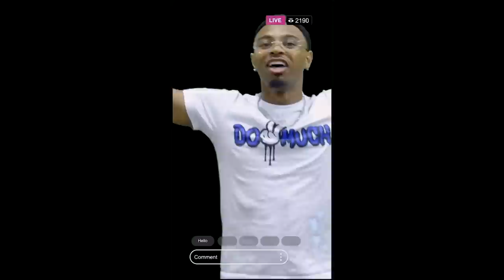THE CALI KICKBACK | FT MONEYBAG MAFIA | HOSTED BY LEWIS BELT | 08.16.23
See Lewis Belt Live ! 🎟🎟👇🏾👇🏾

0:00 welcome to the Cali kickback pre pod
04:30 official welcome moneybag mafia to the podcast !
06:40 does atl know the difference between LA and the Bay
08:25 not going to Africa
10:46 the club in tulum is different
14:10 women in ATL vs Cali
17:10 is there a p culture in ATL
20:00 Alabama fight breakdown
22:20 these chairs are like guns nowadays
24:45 backgrounds on drive bys
29:24 is there a zesty stigma to ATL
32:20  moneybag mafia on doing first videos with DC Young Fly first
33:50 holding the mic w 2 hands
35:35 first time doing stand up
38:45 being a content creator before knowing it
40:45 lil tay is Alive
46:10 favorite corn star
54:10 sendin d pics
01:00:00 acting career
01:02:30 moneybag mafia background on his name